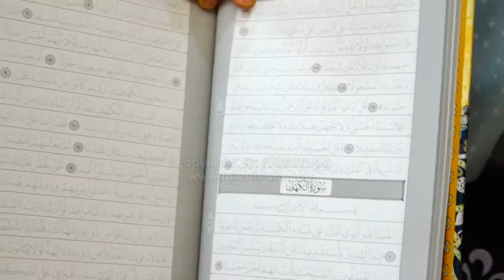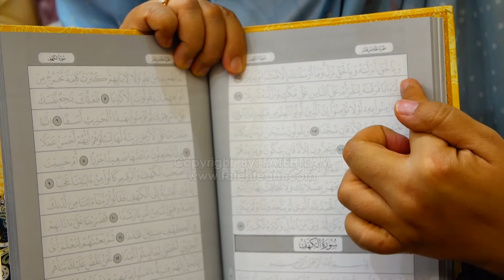Ustazah Norhafizah Musa - Al-Quran Follow The Line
AL-QURAN TULIS METODE FOLLOW THE LINE

“Menulis dengan tangan menimbulkan pengalaman yang sangat berbeza dengan aktiviti lain. Mengapa? Kerana ternyata jika kita selalu menulis, ia dapat mengaktifkan dua bahagian otak yang berbeza. Otak kita dicipta untuk berinteraksi dengan dunia di sekeliling kita.

KELEBIHAN AL-QURAN TULIS METODE FOLLOW THE LINE?
✍🏻Membantu anda Menulis Al-Qur’an Setiap Hari Minima 15 Minit
✍🏻Kualiti hidup lebih baik setiap hari
✍🏻Tingkah laku & akhlak lebih baik
✍🏻Menajamkan ingatan hingga tua
✍🏻Menghalang dari melakukan perkara yang tidak baik.
✍🏻Membantu anda menulis arab dengan lancar
✍🏻Khatam Menulis Al Qur’an 30 Juz
✍🏻Memiliki Mushaf Qur’an Asli Hasil Tulisan Sendiri

Al-Quran Follow The Line juga membantu “Membangun Karakter Mulia Keluarga Anda” terutama anak-anak, kerana kaedah tersebut hanya mengikuti garisan huruf yang sedia ada. Ini kerana jika kita selalu menulis, maka akan mendidik jiwa yang taat dengan kebenaran, patuh dengan asas & proses. Juga dapat meningkatkan daya fokus dengan mudah. Juga, meningkatkan kecerdasan IQ & EQ, kerana dalam proses menulis Anda juga terlibat sebagai Pembaca Al-Quran.

Dapatkan Al-Quran Follow The Line Sekarang.